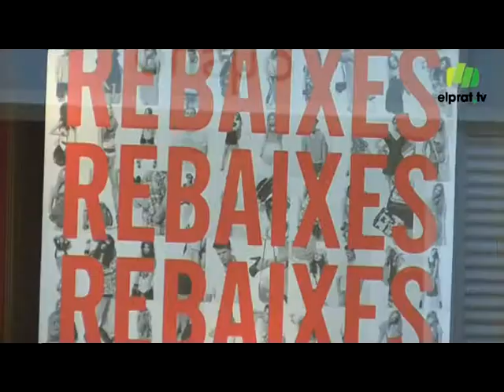El centre comercial Splau, a mig gas